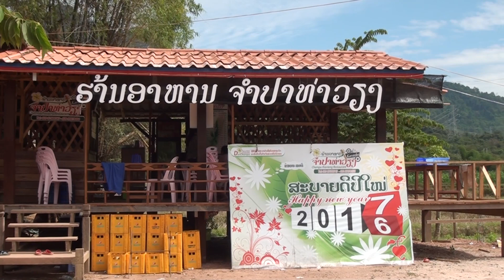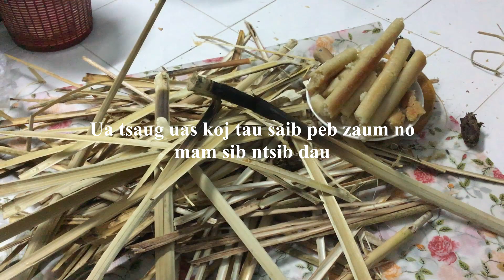Nom Vaj rov Phunsvanh los rau Vientianre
los mus tau kho siab thiab lom zem kawg